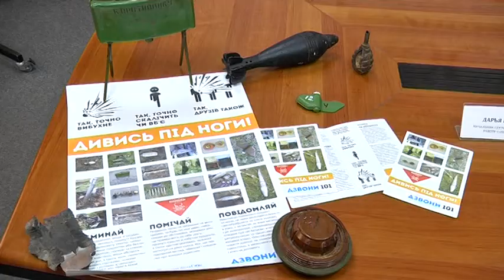Знайшов підозрілий предмет - не торкайтеся його: телефонуйте "102"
Земля приховує безліч небезпечних знахідок, наштовхнутися на які можна в найнесподіваніших місцях. З початку року маємо вже 108 повідомлень про те, що на території Дніпропетровщини знайшли вибухонебезпечній снаряди. Тобто майже кожного дня рятувальникам надходять виклики про виявлення застарілих боєприпасів. Найчастіше небезпечні предмети знаходять навесні, у період орання землі. Рятувальники звертаються до всіх: якщо ви знайшли підозрілий предмет, схожий на застарілий боєприпас — зберігайте спокій та не торкайтеся його. Якнайшвидше телефонуйте на номер “101”.